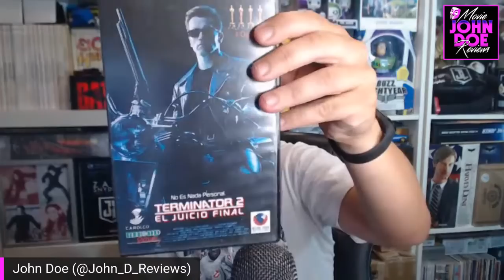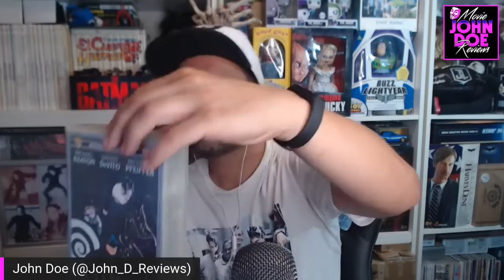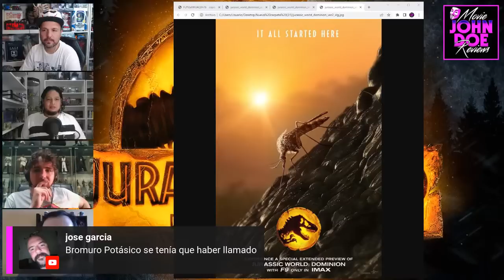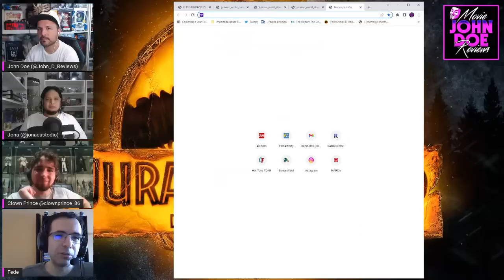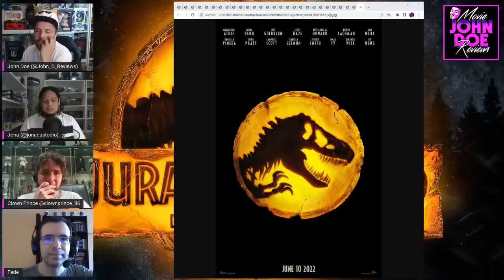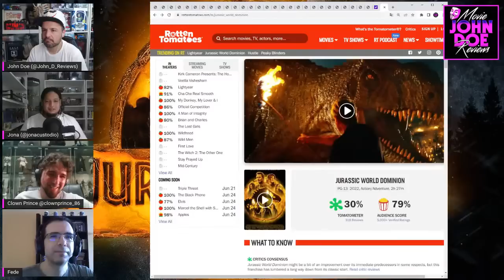Debate - Crítica 'Jurassic World: Dominion' - REVIEW - OPINIÓN - COMENTARIO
Debate - Crítica 'Jurassic World: Dominion'  - REVIEW - OPINIÓN -  COMENTARIO - Colin Trevorrow - Jurassic Park.
Dirección: Colin Trevorrow.
Guión: Emily Carmichael, Colin Trevorrow. Historia: Derek Connolly, Colin Trevorrow. Personajes: Michael Crichton.
Reparto: Chris Pratt, Bryce Dallas Howard, Laura Dern, Jeff Goldblum, Sam Neill, Isabella Sermon, DeWanda Wise, Mamoudou Athie, Omar Sy, Campbell Scott, BD Wong, Justice Smith, Daniella Pineda, Scott Haze, Kristoffer Polaha, Dichen Lachman, Enzo Squillino Jr., Elva Trill, Freya Parker y Alexander Owen.
Fotografía: John Schwartzman.
Banda sonora:  Michael Giacchino.
Duración: 146 minutos.